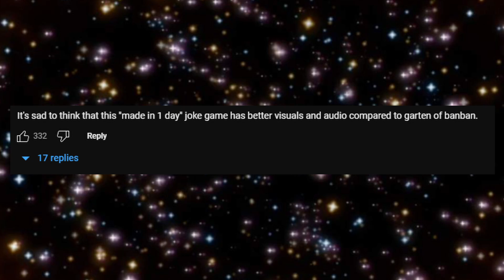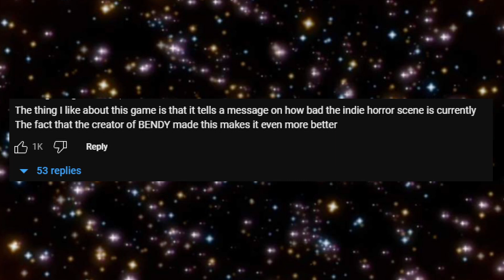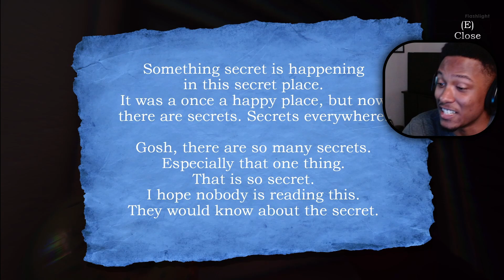Never visit Meatly's Storage world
The creator of Bendy and the Ink Machine and Bendy and the Dark Revival made his own indie game called meatlys storage world?. bet